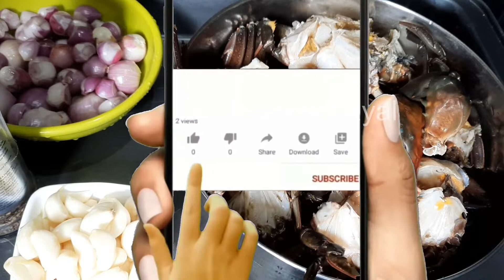Oregano Garlic Crab Masala |Oregano Garlic Crab Masala in tamil | How to make Oregano Garlic Crab